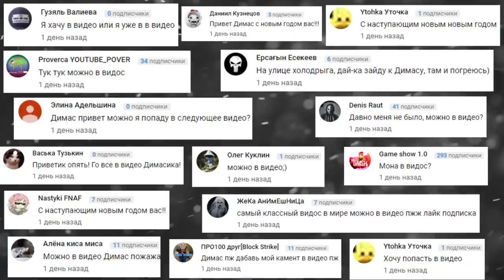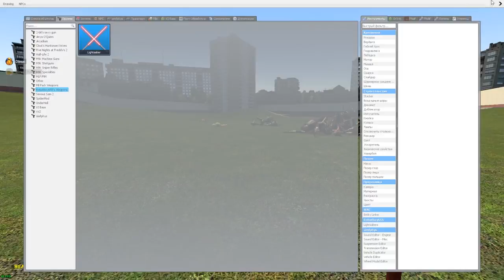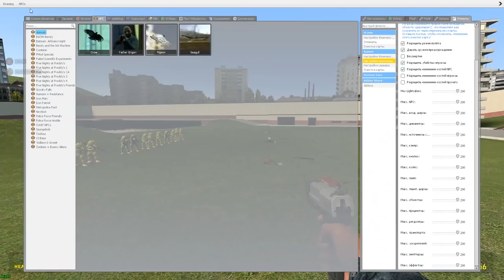БИТВА АНИМАТРОНИКОВ В SANDBOX #2 ► Garry's Mod